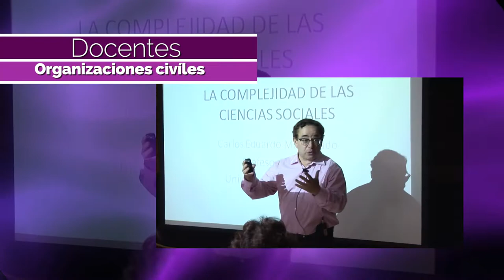Diplomado de Actualización Profesional en Investigación Interdisciplinaria (Promo 2)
Recepción de solicitudes hasta el 30 de mayo de 2017